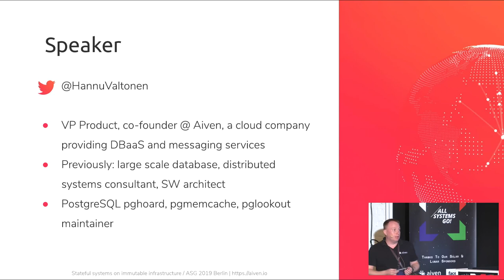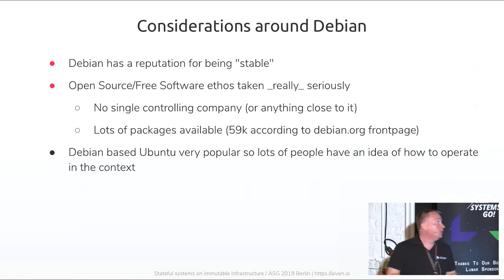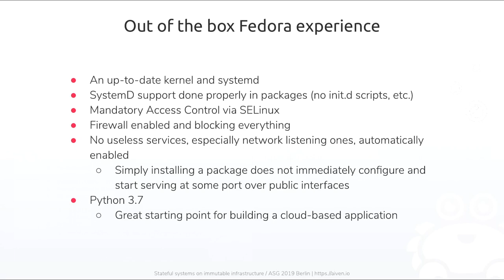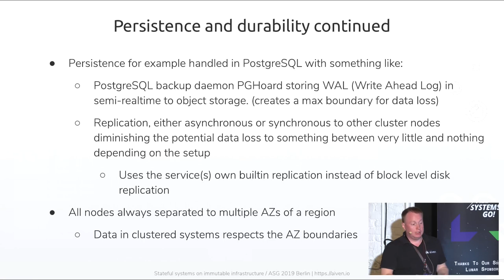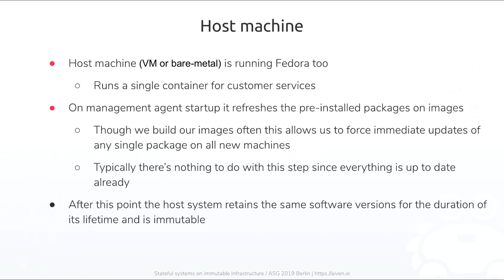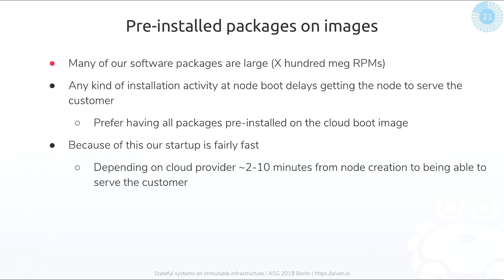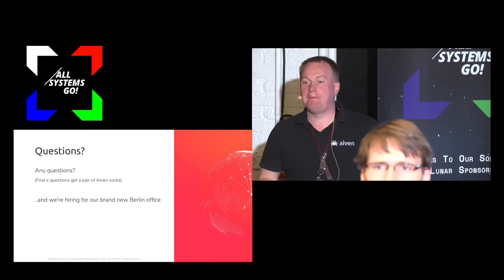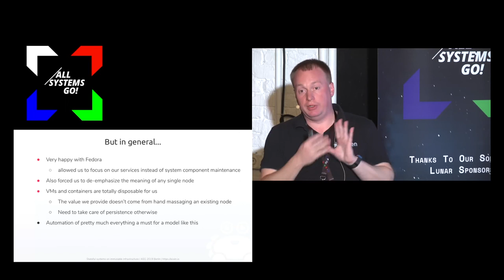Stateful systems on immutable infrastructure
Lessons learned operating thousands of stateful production clusters on top of Fedora and systemd-nspawn.

Aiven is a cloud data platform operating thousands of production clusters on top of different cloud infrastructure providers (e.g. AWS, GCP).  We offer the latest open source database & streaming engines to our users around the world, and implement most of our platform using the latest open source software including Fedora and systemd-nspawn.

We wanted to base our platform on a fast moving Linux distribution like Fedora to gain quick access to new technology and avoid having to backport a lot of things.  Fast moving distributions are typically not supported for a long time, but implementing an immutable infrastructure where deployed machines are not touched afterwards makes it possible to use them in production.

In this talk we’ll share the details of our architecture and the lessons we’ve learned as well as problems we’ve faced over the years operating hundreds of thousands of virtual machines and containers with it on top of six different public clouds.

Hannu Valtonen